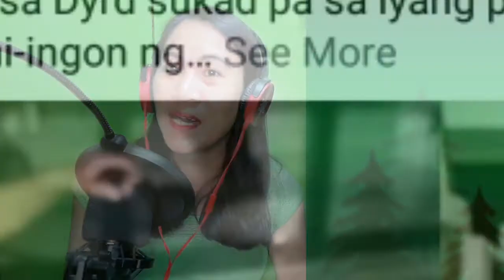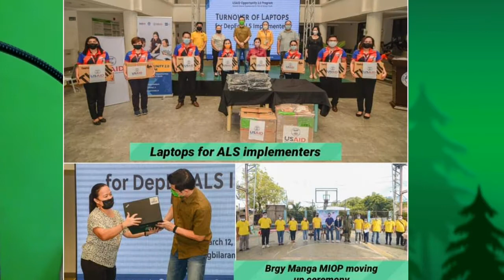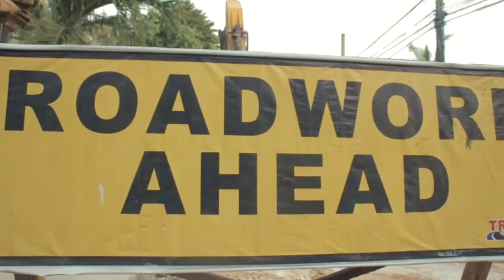A Song For Mayor John Geesnell "BABA" Yap ( Tagbilaran City Mayor)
Hello everyone  sharing with you my original Visayan composition of " Pusong Bato" dedicated to our Tagbilaran City Mayor . He's serving for 7 consecutive years. An active, handsome, kind and generous public servant.

Thank you so much to all my ever supportive friends and viewers.